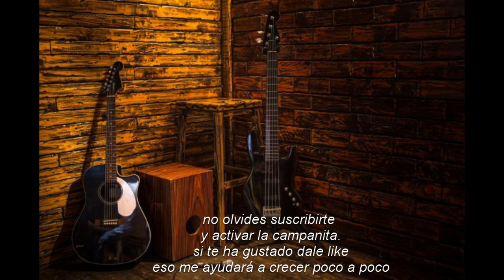Jonathan Sanchez | Corazón entregado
tema: Corazón entregado
compositor: Jonathan Sanchez
Produccion: JD productions

cancion para la madre